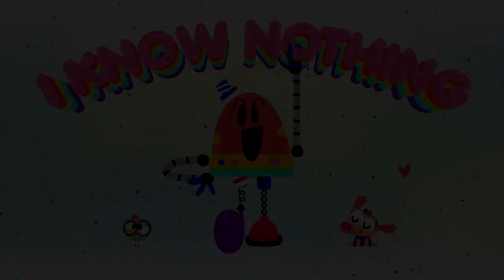The Water Cycle + More Cartoons for kids ⛈️ I Know Nothing | Lingokids